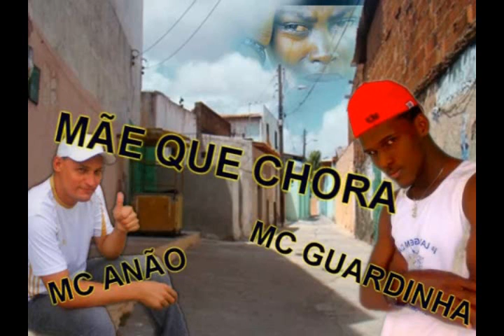A MÃE QUE CHORA MC GUARDINHA E MC ANÃO